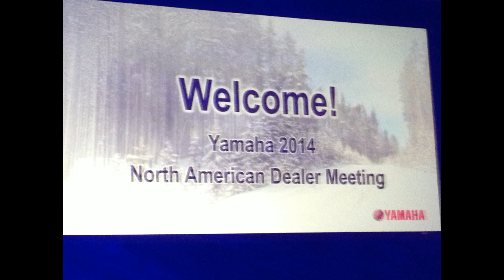2014 Yamaha Viper-Dealer meeting 2/20/13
Yamaha dealer meeting 2/20/13, yamaha unveild the SR Viper in Minneapolis.